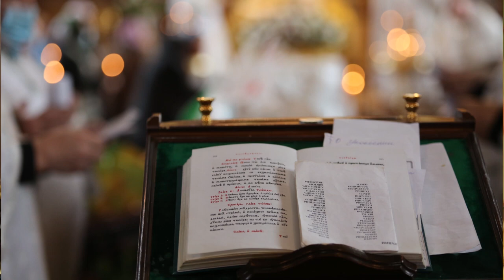Проповедь. О важности поминовения усопших.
Проповедь настоятеля храма Рождества Христова г. Краснодар протоиерея Александра Игнатова во Вселенскую родительскую субботу.